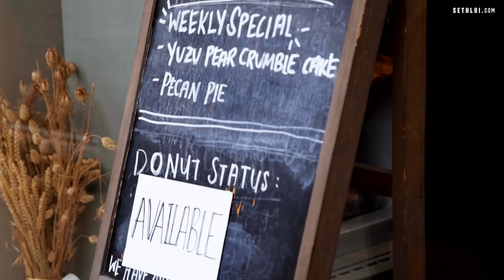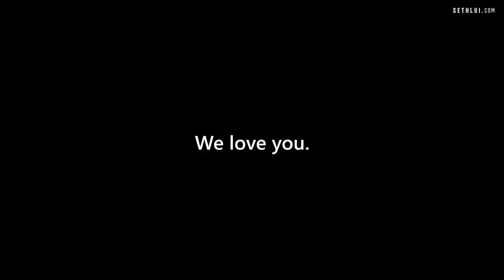[Mother's Day Special] A shared dream of a mother and daughter: Puffs & Peaks - Food Stories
When Jing Ting found her love for baking, it sparked her mother, Linda's long-lost passion. Linda saw her younger self in Jing Ting and provided her with her fullest support; as is the true love of a mother.

At the heart of Puffs and Peaks, it is not just a passionate baker and her retrenched mother. Rather, it is the true bond between a mother and daughter whose hearts are ablaze with passion for their craft, fortified with love and support for each other.

This Mothers' Day, let us show our appreciation for the most important women in our lives, who have constantly showered us with unconditional love through every season.

Wishing all mothers a Happy Mothers' Day!

Address:
Puffs & Peaks
866A Tampines Street 83 (Central Community Complex)
#03-03
Singapore 521866

Shot by: Hoo Yi, Solomon, Priscilla
Edited by: Hoo Yi, Priscilla